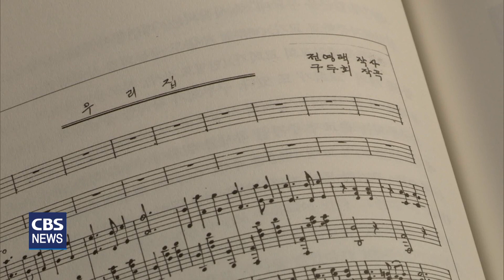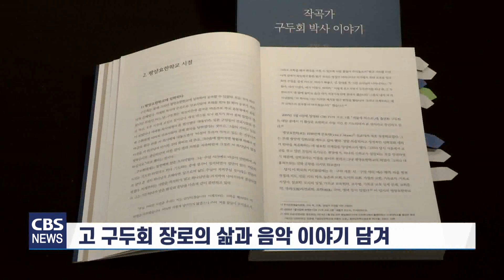[CBS 뉴스] '작곡가 구두회 박사 이야기' 출간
찬송 ‘사철에 봄바람 불어 잇고...’의 작곡가로 잘 알려진
고 구두회 장로의 삶과 작품을 담은 책이 출간됐습니다.

주일인 어제(지난 12일) ‘작곡가 구두회 박사 이야기’
출판감사예배가 열렸습니다. 천수연 기잡니다.

많은 교인들이 즐겨 부르는
찬송가 ‘사철에 봄바람 불어 잇고’에
곡을 붙인 고 향파 구두회 장로.

찬송가 30여 곡을 비롯해 17곡의 성가합창곡과 6곡의 성가독주곡,
어린이 찬송가 46곡을 작곡한 1세대 교회 음악갑니다.

일반동요는 물론 가곡과 일반합창곡,
교향곡 같은 기악작품까지 폭넓게 작품 활동을 하며
지난 100년 한국음악 발전에 크게 기여했습니다.

3년 전 세상을 떠난 구두회 장로를
한 권의 책으로 다시 만날 수 있게 됐습니다.

지난 12일 구두회 장로가 생전에 출석하며 섬겼던
남산교회에서
‘작곡가 구두회 박사 이야기’ 출판감사예배가 열렸습니다.

유가족을 비롯해 고인의 제자와
함께 신앙생활 했던 지인들이 참석한 출판감사예배에서
이원재 목사는 구두회 장로가 남긴 찬송을 통해
하나님을 기억하며 신앙을 이어 나가자고 말했습니다.

[녹취] 이원재 목사 / 남산교회 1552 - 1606
“이 백성은 내가 나를 위하여 지었나니
나를 찬송하게 하려 함이라 이사야 43장 21절 말씀대로
우리가 열심히 찬송 부르고
또 우리 자손들에게도 열심히 가르쳐 부르게 하십시다.“

‘작곡가 구두회 박사 이야기’는
음악가이자 신학자인 문성모 박사가 집필했습니다.

[녹취] 문성모 박사 / 전 서울장신대 총장
2213 이 안에 구두회 장로님의 삶이 들어있고
음악이 들어있고, 작품이 들어있고
그 분의 인간됨이 여기 다 정리되어 있습니다. 2225
+ 2135 구두회 박사님 100년 역사가 정리된 것은
우리 한국교회음악 100년사가 정리된 것이라는
자부심을 느끼고 ... 2144

책에는 일찍 부모를 여의고 어렵게 음악공부를 한
고인의 삶의 흔적과 작품활동의 이야기가 담겼습니다.

특히 자필악보와 원고, 악보집 등의 사진이 수록돼
생생한 감동을 더했습니다. CBS뉴스 천수연입니다.